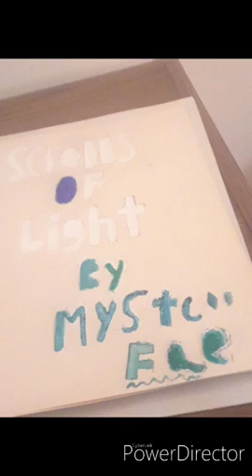Progress steps of my title for my book of shadows / progress ascension